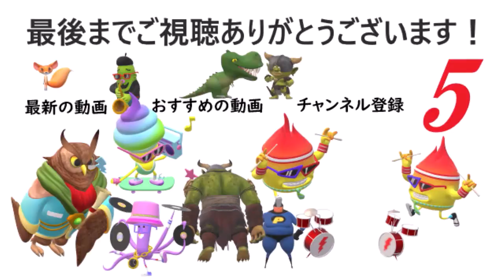【京急バス】扉が開かないことを祈りながら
★☆★是非、再生リストをご活用下さい★☆★

主に三浦半島を中心に撮影した京急バス、鉄道、街の風景などの映像をアップロードしています。
時々、全くそれらと関係性のない動画もアップロードしますが、ご容赦いただければと思います。

I will upload videos about Yokosuka and Miura-Hannto Peninsula, Kanagawa, Japan.
and ★☆★USE PLAYLISTS PLEASE★☆★